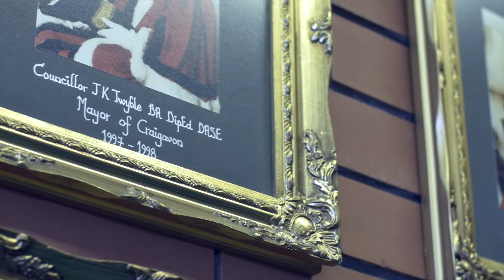The last meeting of Craigavon Borough Coucnil in the Council Chamber 15th December 2014